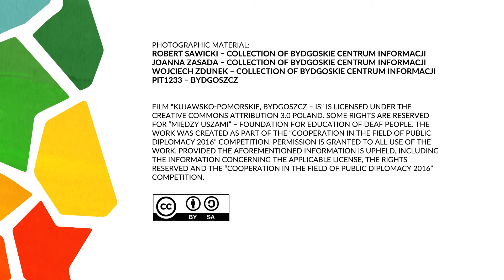Kujawsko-pomorskie, Bydgoszcz - IS